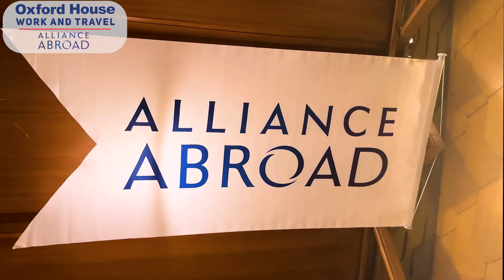Amerikalı İş Verenlerimiz ile 2023 Work and Travel İş Fuarımızı Yaptık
Amerika’yı keşfetmek, İngilizcemi geliştirmek, farklı kültürleri deneyimlemek, yeni arkadaşlar yeni tecrübeler elde etmek için çıktığımız yolda kocaman bir adım daha attık.
Ailemiz her geçen gün büyüyor ve biz bundan çok mutlu oluyoruz.

Bu ay Amerikalı iş verenlerimiz ile bir araya geldik. İş mülakatlarımızı yaptık, işlerimizi seçtik. Ve artık Amerika’ya bir adım daha yakınız.

Work and Travel kayıtlarında yoğun talep sebebiyle kontenjanlar bu yıl Türkiye genelinde bitmek üzere.  Bu sebeple  bizlerde yılsonu itibari ile kayıtlarımızı kapatmayı planlıyoruz.
Eğer bu yıl bu programa katılmak istiyorsanız acele etmeniz yıl bitmeden kayıt olmanız gerekiyor. Aşağıdaki numaralardan bize ulaşabilirsiniz.

WAT Danışmanlarımız Telefon ve WhatsApp Hatlarımız;

İSTANBUL MERKEZ BEYOĞLU;

Merkez Santral Hattı: 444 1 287